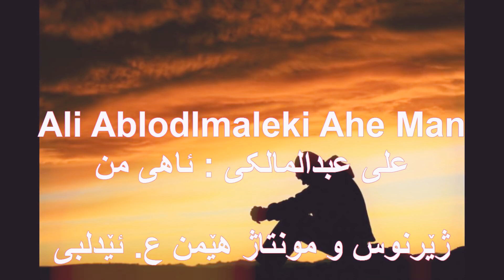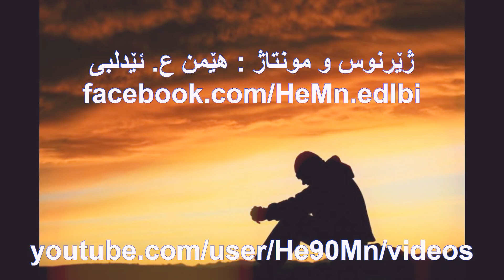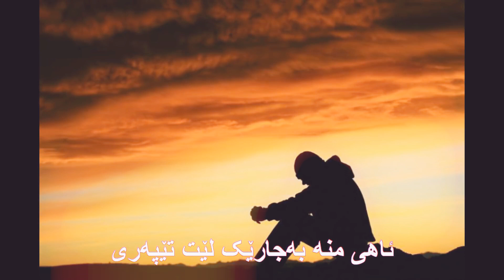yade ghadim / harja ke didi delet shekast ahe mane